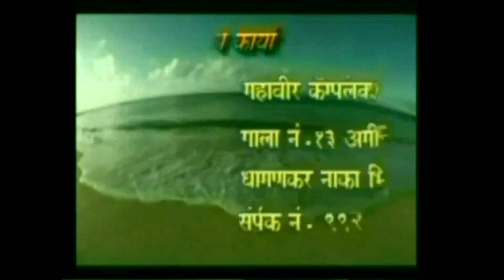परवेज खान (pk) ऑल इंडिया कॉमी तंजीम के राष्ट्रीय अध्यक्ष तारिक अनवर जी का मनाया जन्म दिन